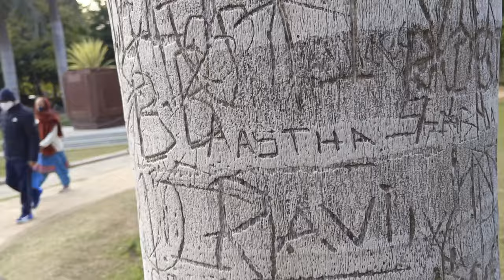DONT SHOW THIS VLOG TO PETA!!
Hey guys this is my 17th Vlog. This time I tried to be more consistent with my vlogs.